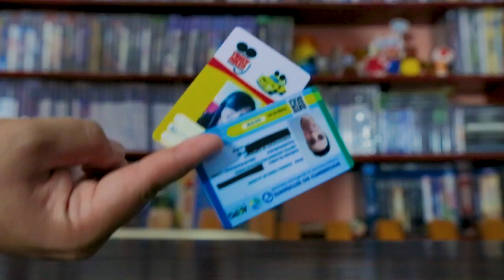SUBWAY SURFERS 1.91.2 - TODOS PERSONAGENS E BOARDS 2012 A 2018 - AGOSTO - GAMEPLAY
LOJA INFINITOS

Subway 1.91.2 Mod Download

Twitch.Tv:   bobmaxbrasil